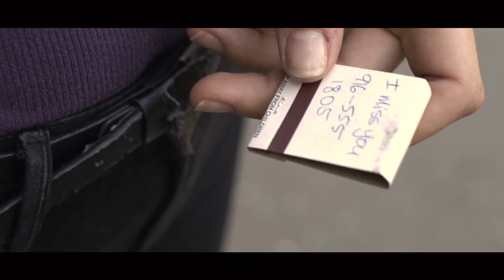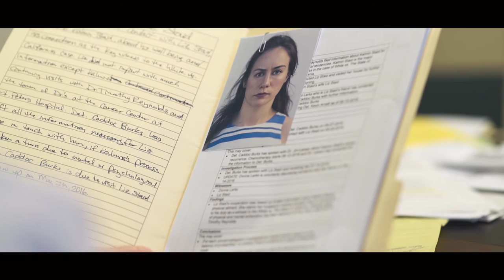Pomegranate Trailer 2016 shot on Sony a7S II, BMPC 4K, a6300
This short film was shot on Blackmagic Production Camera and mainly on Sony a7S II and some on Sony a6300. The Ronin M gimbal was very handy for the production and for post the Adobe suite was used. I made most of the music based on John Heath's theme for Liz on Pro Tools 12 with many VST from Kontakt.

John Heath, himself, used Reason 9 for Liz's Theme. Any questions you have about equipment, post-production or anything else, please visit us on Facebook and ask away.